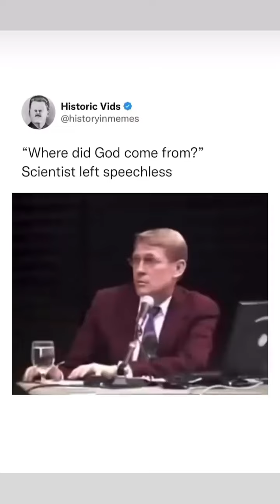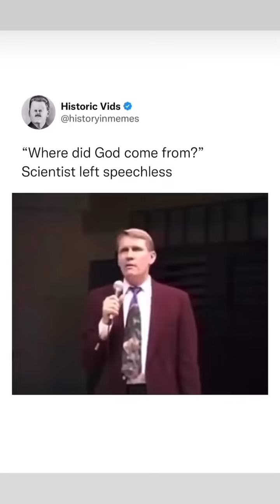A good explanation of GOD . 😇